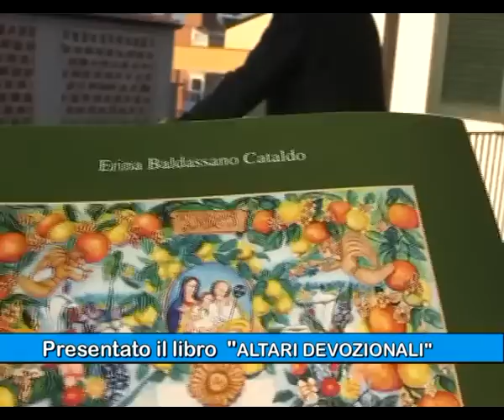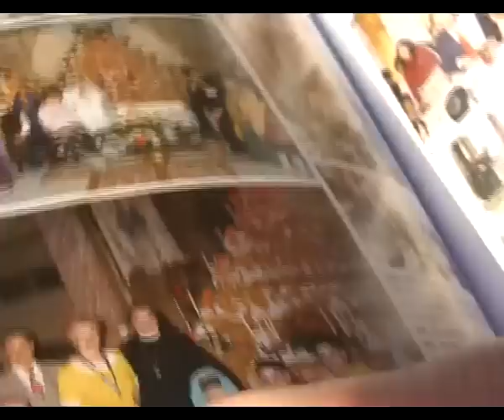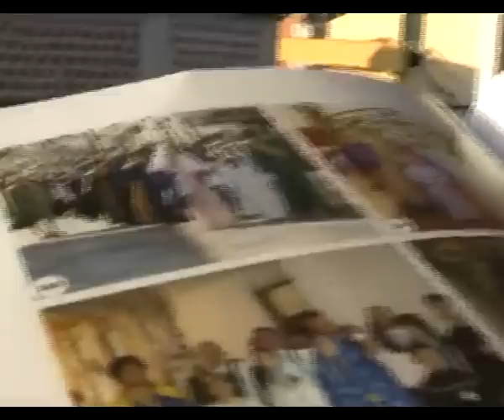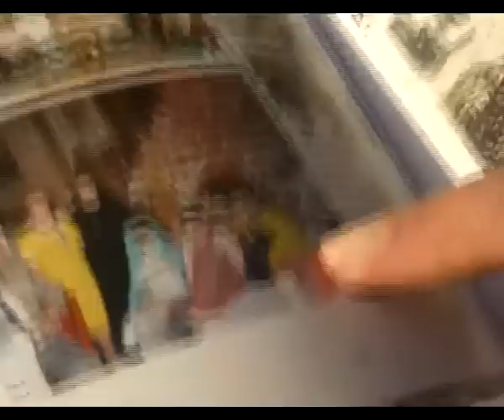ALTARI DEVOZIONALI - Intervista con l' autrice Erina Baldassano Cataldo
Un libro sugli Altari preparati in diverse occasione in Sicilia,  è stato scritto dalla professoressa Erina Baldassano Cataldo e porta per titolo: " ALTARI DEVOZIONALI" tra religiosità e tradizioni.
Hanno presenziato e sono intervenuti, l'autrice Erina Baldassano Cataldo, Don Sergio Librizzi, Don Liborio Palmeri, Vincenzo Barone ed il Prof. Giovanni Isgrò che ha relazionato sull'interessante.